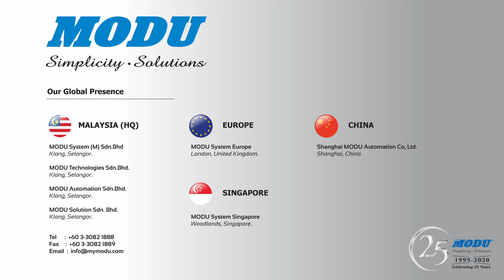Conveyor for EV Battery Packaging Line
MODU System delivers solutions that increase the efficiency of production flow and processes from conveyor components to turn-key solutions. MODU's conveyor design is low in maintenance, highly flexible and easily configurable should layout changes.